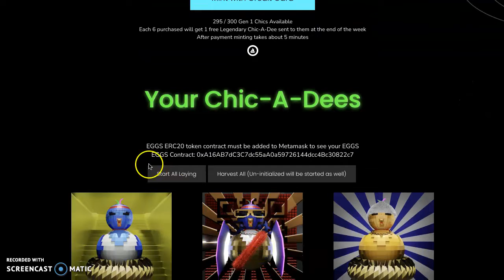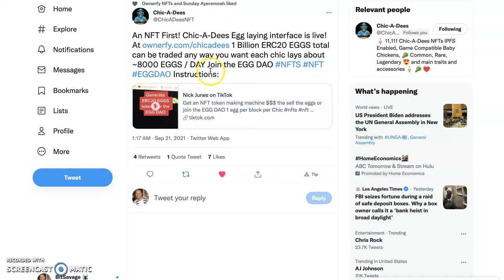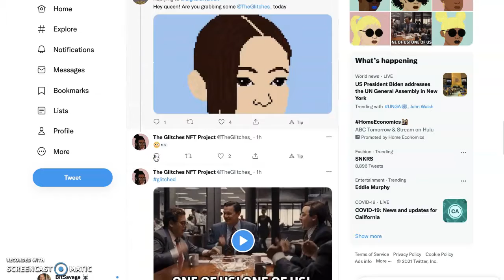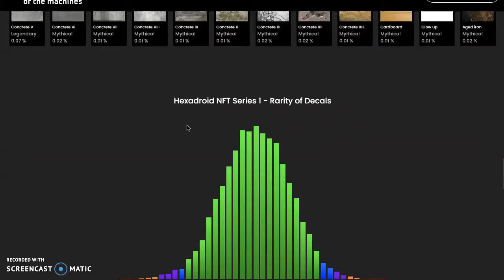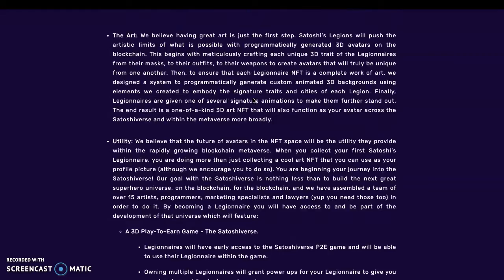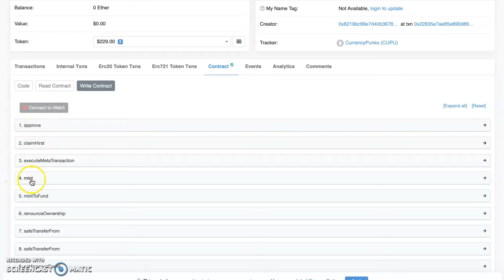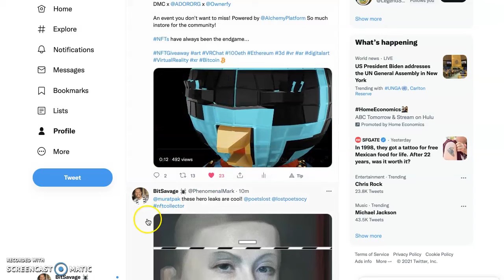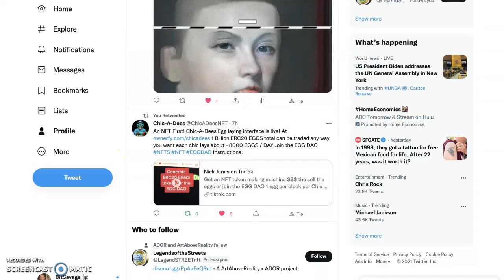NFT HOT PICKS 2021: chic-a-dees 1st every eggs laying nft, GLITCHES, Citadel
Hatch’em, Trade’em, Keep’em, Frame’em, Play’em

***Legendary chics ARE HERE!***START LAYING EGGS NOW! DAO LAUNCH!***

What came 1st? The CHIC or the egg? What if a multidimensional phenomenon caused both to appear at the same time…
The day has come for the CHIC to lay the digital egg.

CHIC-A-DEE is a gamified decentralized experiment. Users will have timed windows of opportunity to collect and join the fun! Each Chic-A-dee has unique traits that define its appearance. Players will be eligible for a legendary Chic-A-dee when they “hatch” a chick, Hatch Six, and receive a “LEGENDARY CHIC”! We ensure that the chic-lined data will not change over time by using “IPFS”. IPFS links are guaranteed to return the same content regardless of where they are served from, with the exception of directory links, which may have modified content.

Powered BY:

ALCHEMY-DMC ADOR OWNERFY (A-D.A.O.)

DMC: A team of business professionals that love to share expertise and knowledge in the blockchain industry. Their main goal is to grow the industry with ethical standards and diverse storylines. Their track record proves that education, clear communication and collaboration is a win-win-win equation.
Alchemy: The leading blockchain development platform relied upon by 70% of the world's top Ethereum apps. Their mission is to provide developers with the fundamental building blocks they need to create the future of technology and lower the barrier to entry for developers to build blockchain applications.
OWNERFY: Ownerfy is an early innovator in NFT technology that helps artists and businesses create higher quality NFTs and smart contracts that meet emerging standards and the demands of enterprise business.
ADOR: Welcome to the “METAVERSE”. By working with “BITSAVAGE”, their lead artist, many innovative ideas like this have spawned! ADOR believes human expression is essential, by combining digital ownership and a DeFi ecosystem, creators and collectors alike can monetize their virtual assets 24/7, 365 days a year! By choosing a verified publisher like ADOR, creators can now have a universal point of authenticity. We champion diversity and inclusion, this is our foundational practice that can be seen in all we do!

KNOWN PROPERTIES

Rare ART
Collectible
Accepted payment for “ALCHEMY” services
Charity contribution
Sustainable energy efforts
More unknown utilities TBA
*animated series, game...

NFT STANDARDS

While blockchain records such as NFTs are nearly impossible to forge, there are many properties of NFTs that easily make them confusing and open for misinterpretation. Without standards, the industry is open to abuse of the technology which can lead to confusion and mistrust. In order for the technology to establish its usefulness and value, standards have been created by Ownerfy to protect both the creators and consumers of NFTs. To collaborate on NFT standards, industry leaders are invited to join with Ownerfy to help build the NFT Standards Community. Ownerfy has identified six common NFT problems, best practices, and questions you should ask before minting an NFT.

BitSavage
BitCoinCoreAcademy
PhenomenalMark
FinancialFreedom
GenerationalWealth